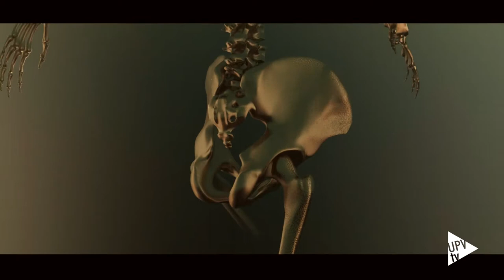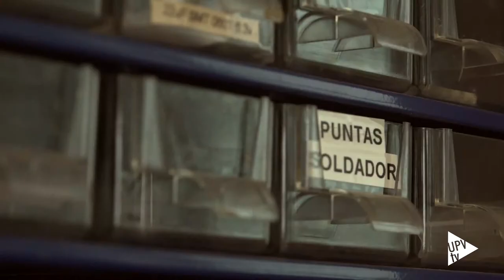Noticia @UPVTV: Nuevo programa "La ciencia en nuestra vida" [20-10-2015]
Acercar los avances que están llevando a cabo científicos de excelencia en España. Esta es la finalidad de “La ciencia en nuestra vida”, el nuevo programa de UPV TV, la televisión online de la Universitat Politècnica de València.

El investigador y delegado institucional del Consejo Superior de Investigaciones Científicas en la Comunitat Valenciana, José Pío Beltrán, dirige y presenta este espacio coproducido por la UPV y el CSIC, con la financiación de la Fundación Española para la Ciencia y la Tecnología.

En su temporada inicial, “La ciencia en nuestra vida” ofrecerá un total de 10 programas. Para el primero, se ha contado con la presencia del director del Instituto de Instrumentación para la Imagen Molecular y Premio Nacional de Investigación 2014, José María Benlloch.

El I3M es un centro de investigación mixto, creado en el año 2010 por la Politècnica de València, el CSIC y el Centro de Investigaciones Energéticas, Medioambientales y Tecnológicas, que destaca por las innovaciones realizas en el campo de la ingeniería biomédica e imagen molecular aplicadas al diagnóstico y tratamiento de pacientes con cáncer.

El programa “La ciencia en nuestra vida” se emite online en UPV TV y, también, por Levante TV.